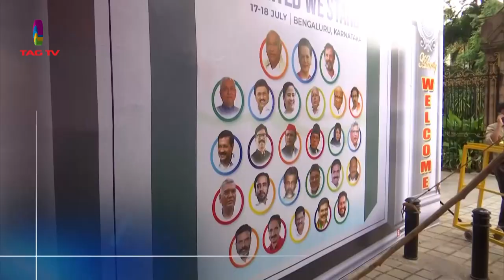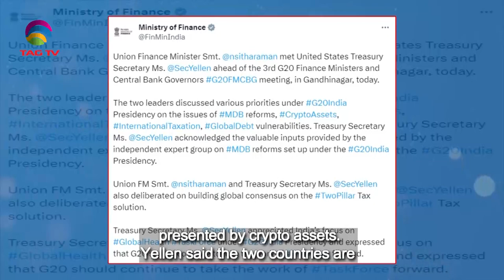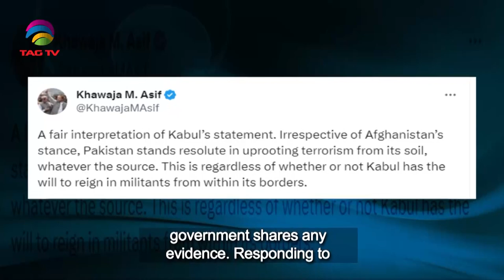South Asian Newsline, July 17 , 2023